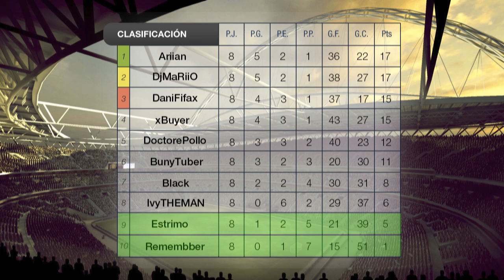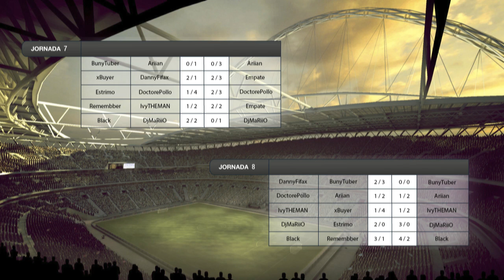Fut&Tubers EGO 9ª Jornada | Remembber Vs Estrimo | FIFA 14 | UT